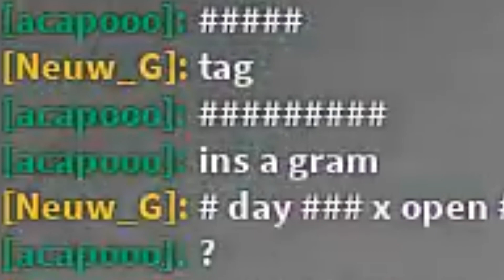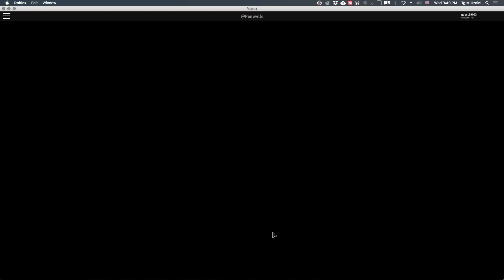I'm STUCK with a Chevrolet Corvair 500! (Car Crushers 2)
rly sorry for the person i said "YA NOOB" to... cuz he was the best player in the server lol

anyways

Anyways, Have have a nice day!